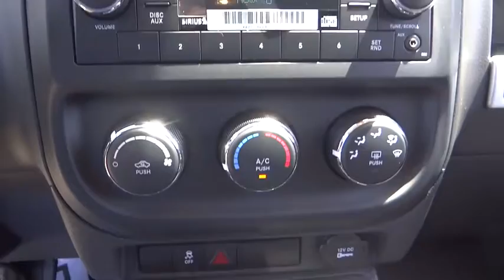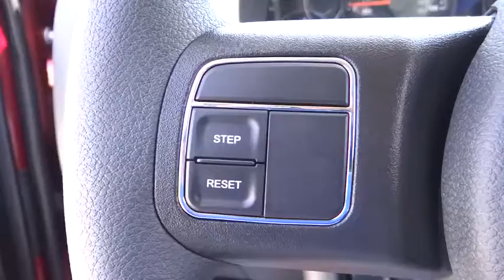2016 Jeep Compass Costa Mesa, Huntington Beach, Irvine, San Clemente, Anaheim, CA JC61895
2016 Jeep Compass